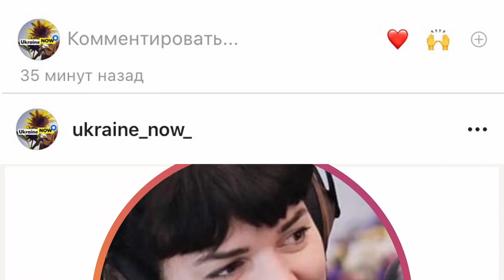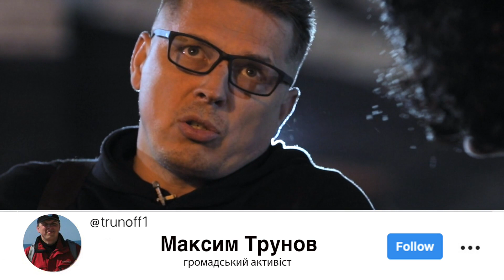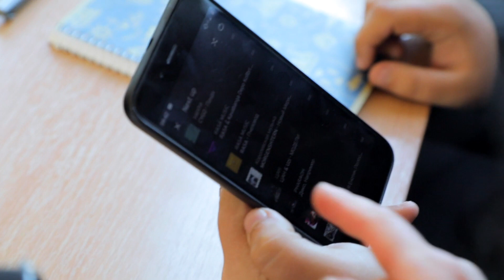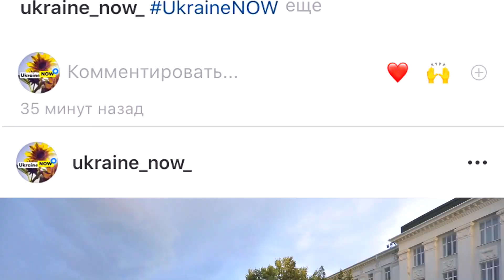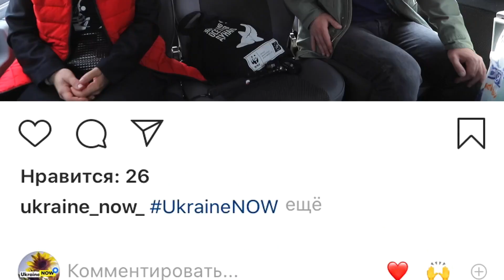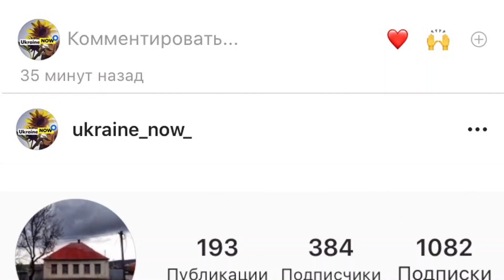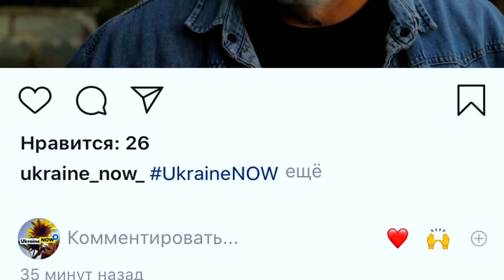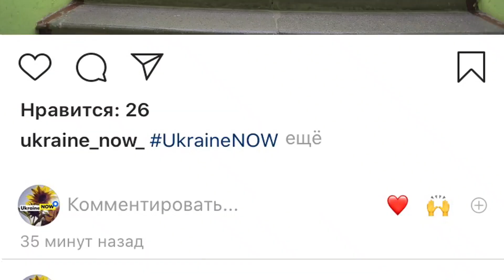СхідNow – Луганщина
СхідNow – це спільний проєкт студії FILM.UA та Програми ООН із відновлення та розбудови миру, спрямований на висвітлення позитивних змін та сучасних реалій життя у східних регіонах України.

У першому епізоді ведучі проєкту Ярослав Лодигін та Валерія Чачибая прямують до Старобільська, де Ярослав знімав фільм «Дике Поле». Але спершу вони познайомляться з мешканцями Лисичанська та Сєвєродонецька, розпитають їх про життя, плани та мрії. Ведучі відвідають лисичанський хаб «Дружба», Східноукраїнський Національний Університет імені Даля в Сєвєродонецьку, зустрінуться з місцевими митцями, фермерами та громадськими активістами.